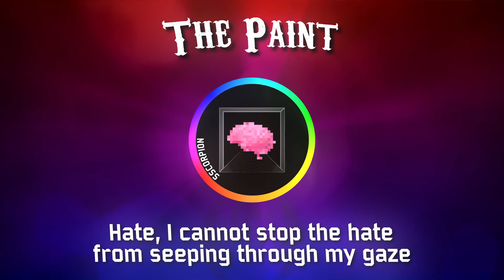The Paint - Sscorpion (Visualizer)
Song 8: The Paint - INSIDE THE BOX

Amazon Music

Feel free to use my music with credit!

Designed to be played in a concert!

LYRICS:
(CHORUS)
Paint, I cannot stop the paint
from seeping through my face
Turning into the mask I embraced

Hate, I cannot stop the hate
from seeping through my gaze
I'm faced with concealment yet drained by
The Paint

I don't know the new tempo

Don't let the paint leak into the canvas

(BRIDGE)
Da
x54

(VERSE)
Paint, covering me, all they can see
caged in for what I can be
stuck in this hell which I fell, which I dug
Covering myself instead of a hug

Losing myself to this fraud
I'm slowly changing until I am gone
I'm losing control of my identity
Now phasing and changing to my enemy

Scars retracting, Stars refracting
Acting like fractions won't collapse the action
Passion towards dragging, collective pretending
I'm losing my memory while falling eternally

Lost in what I passed as real
now gone are my thoughts now unsealed
Suffering through my thoughts
now with no point of return

The Paint

Created in FL Studio 2021
Composed, Written, Performed, Mixed, and Mastered by Sscorpion (Myself)
Music Visualizer Created and Mastered by Sscorpion (Myself)

Music Production Finish Date: May 13th, 2024
Music Recording Finish Date: May 14th, 2024
Visualizer Production Finish Date: May 14th, 2024